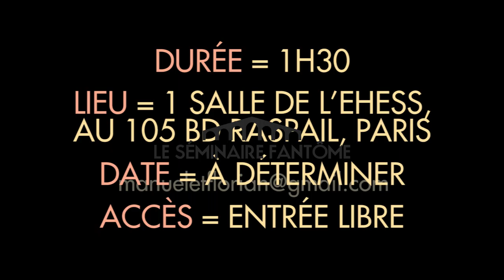Le séminaire fantôme - Présentation (Version courte)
Le séminaire fantôme est un travail autour de la forme séminaire, tel qu'il est pratiqué et pensé dans la recherche et l'enseignement de la recherche en sciences sociales. Une attention particulière est portée vers l'interaction, la conversation et la façon dont ces moments sont documentés. L'entrée est libre.

Manuel et Florian Houssais